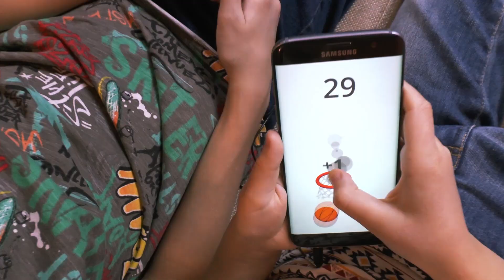Mobile Games Research: Kids Are Playing Mr Gun and Dunk Hoop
Who plays mobile games the most? Right, children.

Therefore, we are starting research that will show which of the moblie games is the coolest in child's opinion.

Twice a week we will show how children play games, what they like or dislike in these games, what mark they will give to the game. Then we will summarize all results and tell what game is the coolest.

These games are:
- Helix Jump.
- Dunk Hoop.
- Once Upon a Tower.
- Tomb of the Mask.
- Mr Gun.
- Bullet Boy.
- Be-be-bears.
- Ketchup Summer Sports.
- Catch the rabbit.
- Slashy Sushi.

About me and Garden Of Dreams studio

My name is John Grishakov and i'm the founder of small, but transparent gaming studio. This channel is for anyone that's interested in video game development.